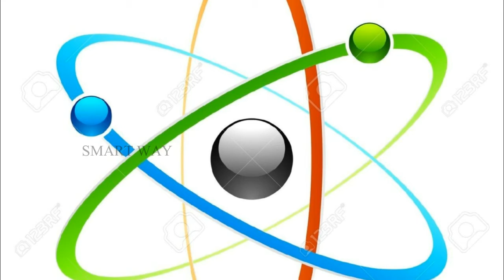Reason behind Sacrificing Child’s Hair After Few Months of Birth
குழந்தை பிறந்தவுடன் மொட்டை அடிப்பவர் மட்டும் பார்க்கவும்/Reason behind Sacrificing Child’s Hair  After Few Months of Birth /Health Tips/ Home Remedies/ Latest Health News/